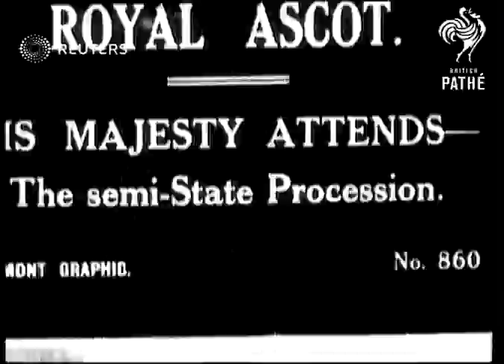Royal Ascot procession with the arrival of the Royal Family (1919)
King George V, Queen Mary, and Queen Alexandra arrive for Royal Ascot Week and the Royal Hunt Cup

Full Description:

SLATE INFORMATION: Royal Ascot - His Majesty Attends the Semi-State Procession

ENGLAND: Berkshire: Ascot: Ascot Racecourse:
EXT

ASCOT, BERKS

MAIN TITLE

(6ft)

GV & SV. The Royal carriage round racecourse.

(22ft)

LV & SV. Fashionably dressed spectators.

(34ft)

TITLE: THE RACE FOR THE ROYAL HUNT CUP.

(39ft)

GV. Race in progress (2 shots)

(61ft)

Royalty, George V of Great Britain, Fashion and Costume, Sport, Horseracing

fashion, style, crowd, tradition, Windsor Greys, barouche, landau, guard of honour, Thoroughbred, Thoroughbreds, flat, race, racing, racers, runners, field
Background: King George V, Queen Mary, and Queen Alexandra arrive for Royal Ascot Week and the Royal Hunt Cup